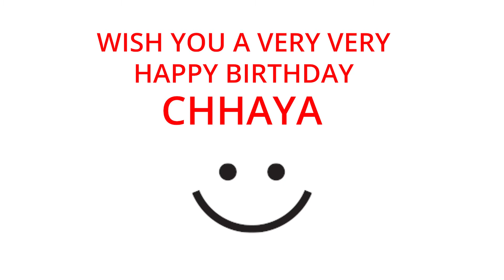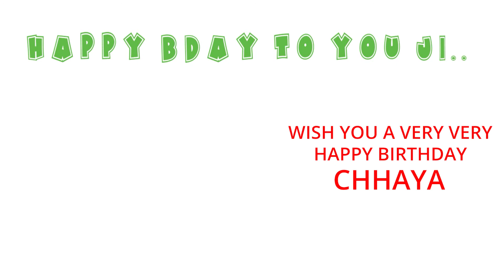Happy Birthday to Chhaya - Birthday Wish From Birthday Bash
Hey Chhaya!